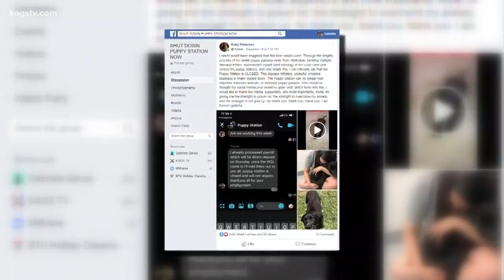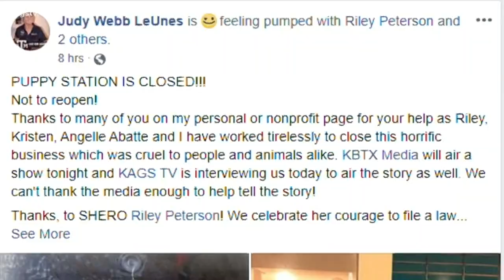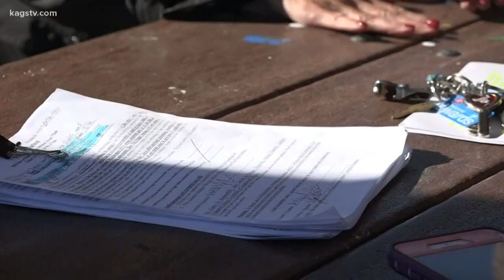College Station pet store closes after woman sues over death of puppy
It's unclear if the lawsuit had a direct affect on the closure, but the woman's pleas for help after the death of her dog went viral on social media.